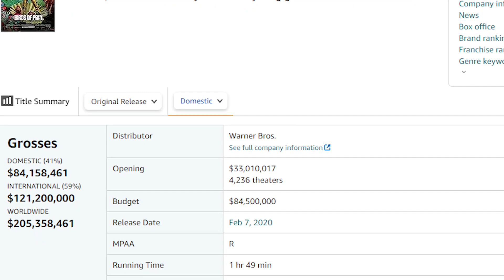Review: Birds Of Prey (2020)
Chris is back as promised with a review of the best film in the DCEU canon. join him as he breaks down what made this female superhero movie so special, and all the lesson's DC didn't learn from it. Plus Ball Trauma!